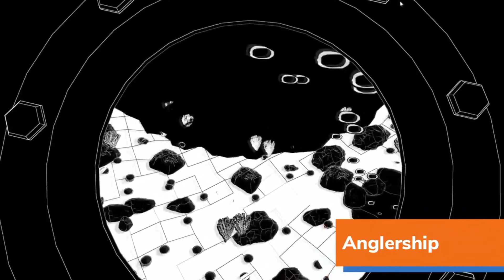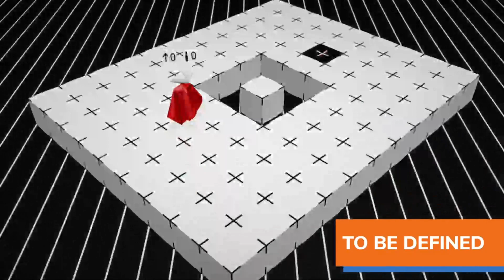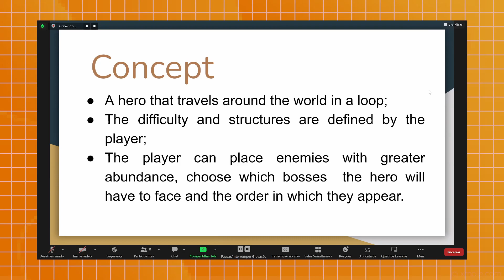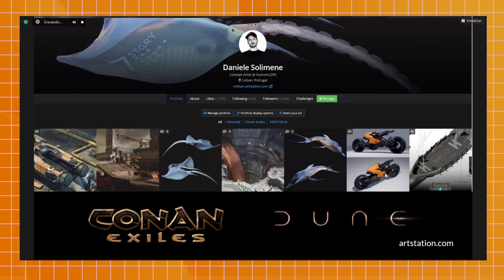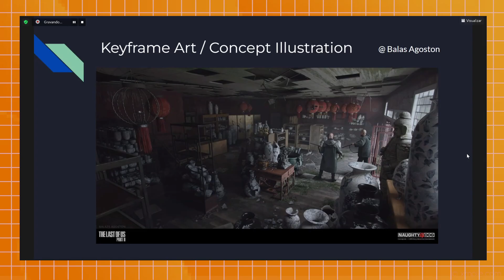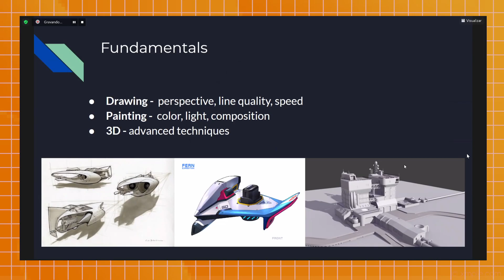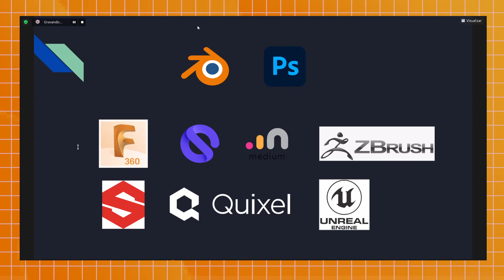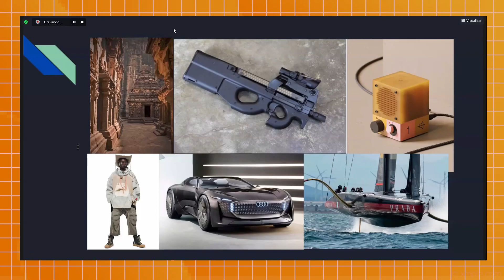June Session - GameDev Técnico